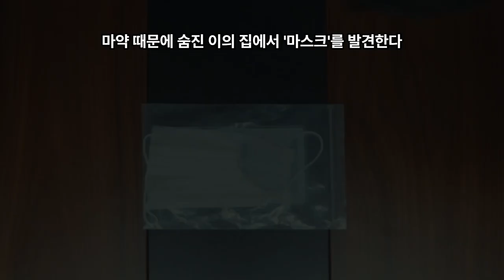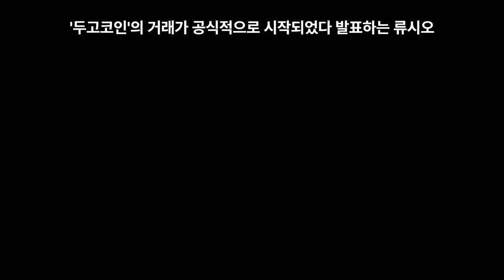힘쎈여자 강남순4회, 마동석보다 쎈 강남순 악당들에게 사이다 파워 시작!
힘쎈여자 강남순 4회
화재현장에서 아이들을 구출하던 남순.
점점 힘이 빠져가고 있었고 때마침 폭발로 인해 추락하는데 엄마 황금주가 구해준다.
좋은 일에만 힘을 써야 한다며 나쁜 일에 쓰면 초능력이 사라진다는 황금주

아빠와 쌍둥이 동생도 만나 감동의 눈물을 흘린다.
몽골의 양부모님께 전화해서 한국에서 할 일이 있다고 말하는 남순
​황금주는 남순을 키워준 몽골 양부모에게 선물로 빌딩을 지어주려한다.
노숙 커플에게 남순의 곁에 있어줘서 고맙다며 황금주에게 현찰 2억씩 받는다.

희식은 신종 마약수사가 진전이 없다.
마약 때문에 숨진 이의 집에서 '마스크'를 발견한다.
물과 닿으면 녹아서 마약만 남는다고 설명했는데, 팀장이 맛봤다가 반응을 보인다.

황금주는 딸의 짐을 가지러 희식의 집에 들린 후
원하는 거 뭐든 말해보라 합니다.
마약수사 중인데 최종 빌런 잡는게 원하는 거란 얘길하는 강희식.
돈 봉투를 건네려는 순간 들어온 희식의 엄마가
스폰인 거냐며 오해했으나, 황금주는 다음에 보자며 자리를 뜬다.
나중에 황금주는 오플렌티아로부터 '두고'에 마약이 있다는 정보를 듣고
희식에게도 익명으로 제보해준다.
잠복수사를 결심하는 강희식
남순으로부터 걸려온 전화를 받고 지켜준다는 말에 심장이 두근거렸던 희식
함께 밥먹자고 해서 갔다가 한껏 꾸민 남순을 보고 더욱 끌리게 된다.
희식이 잠복수사할 거라 연락 안 될지 모른다고 하자
남순이도 돕겠다며 같이 하기로 한다.

'두고 코인'의 거래가 공식적으로 시작되었다 발표하는 류시오.
아시아 최대규모 물류센터 설립을 위해 배달원을 대대적으로 채용한다.
비행기를 맨손으로 멈추게 만든 남순을 만나길 기다리는 류시오.
두고 택배기사 자리에 지원한 남순과 희식은 바로 채용된다.
밤마다 몰래 물류창고를 수사하는 남순과 희식.

여기에 남순이를 사칭했다가 도망간 화자도 근무를 하고 있다.
본격적으로 마약 조직과 남순이의 대결이 흥미진진하게 펼쳐질거 같습니다.